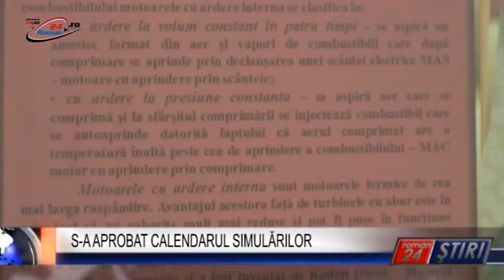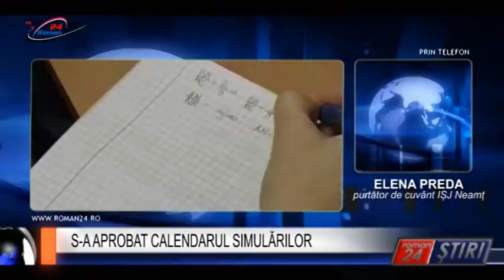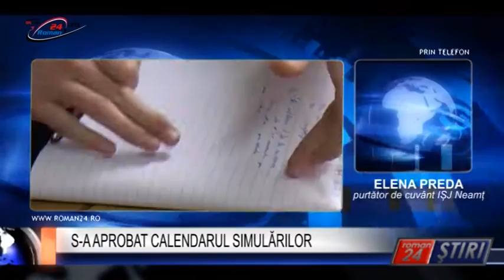S-A APROBAT CALENDARUL SIMULĂRILOR